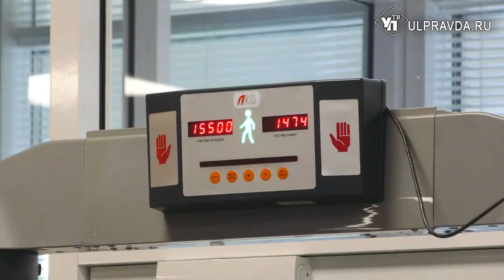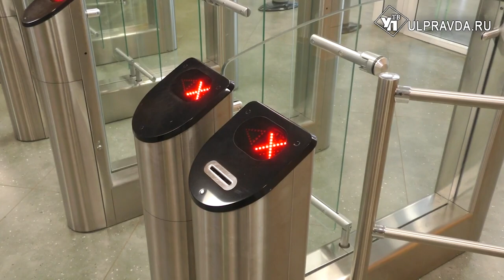Ограждения, камеры, сигнализация. Как в ульяновских школах обезопасить детей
Как защитить детей в школах. Об этом говорили в общественной палате. Активисты обсудили пожарную безопасность и готовность к чрезвычайным ситуациям, пригласили представителей министерства просвещения и силовых структур.